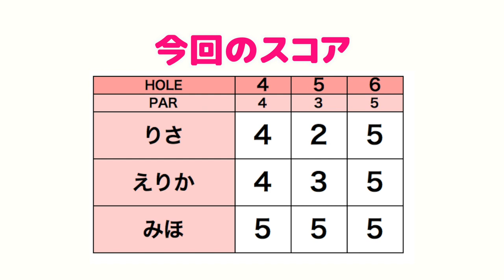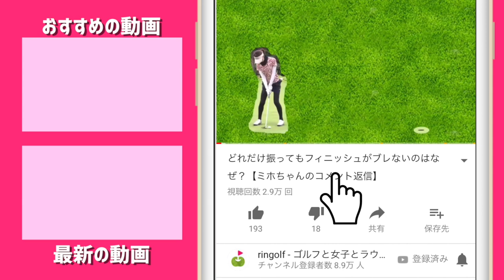ゴルフは"気持ち"でしょ！【ringolfオープン2019成田会場#2】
今回は4/16に行われたringolfオープン2019初戦のラウンドをお送りします。

ーーーーー